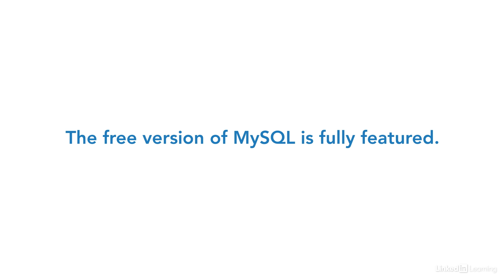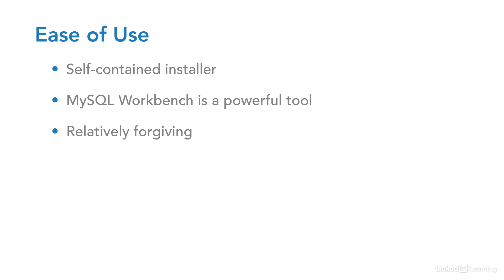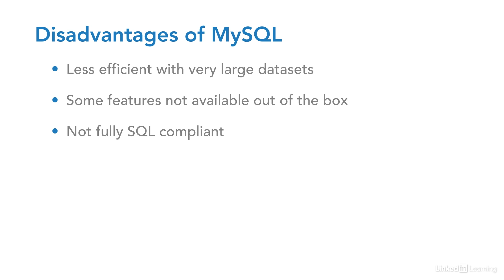SQL Tutorial - Advantages and disadvantages of MySQL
Learn how the MySQL database solution compares to its competitors. Explore more SQL courses and advance your skills on LinkedIn Learning:

This is an excerpt from "Learning MySQL Development," a course on LinkedIn Learning taught by Brad Wheeler. Brad is a test and validation engineer at Allion USA.